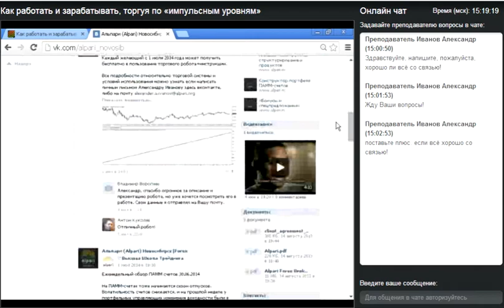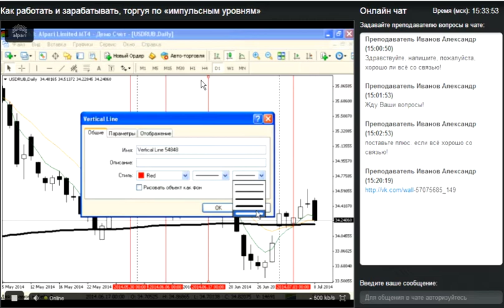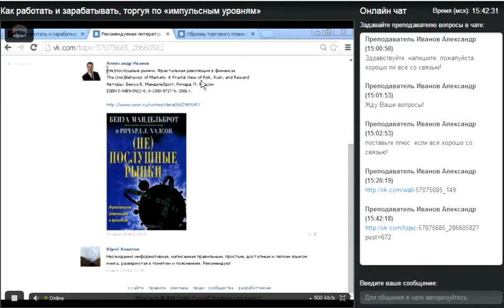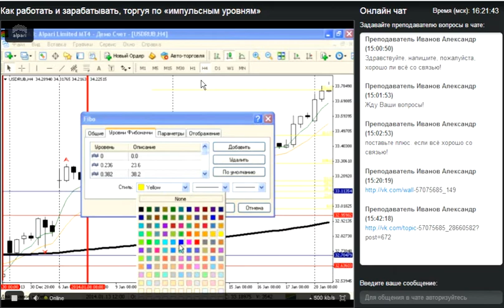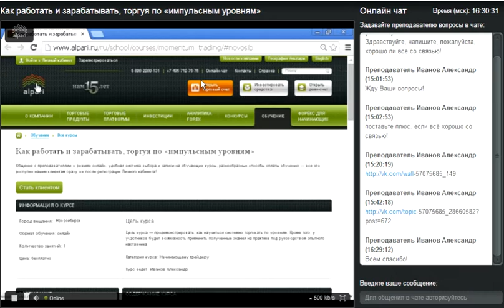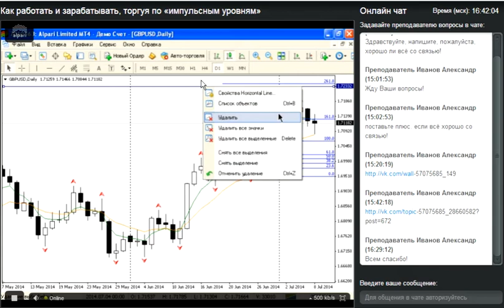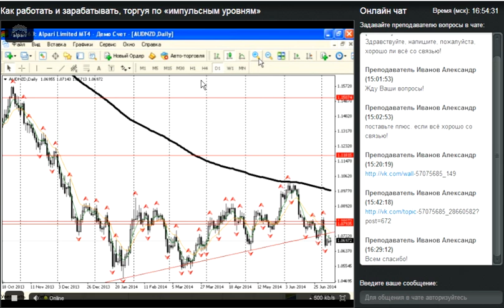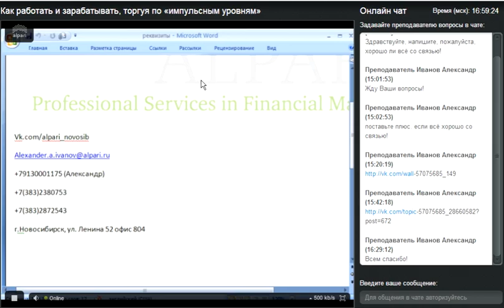Торговля по импульсным уровням. 08.07.14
Занятие проводил: Финансовый аналитик, преподаватель Александр Иванов.